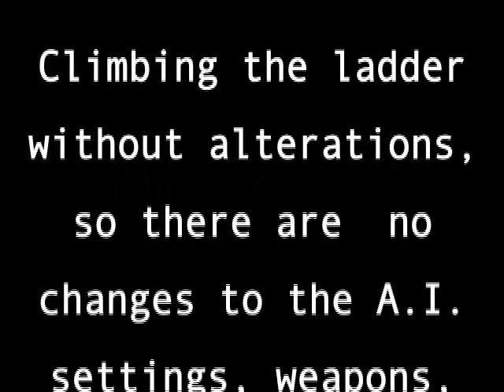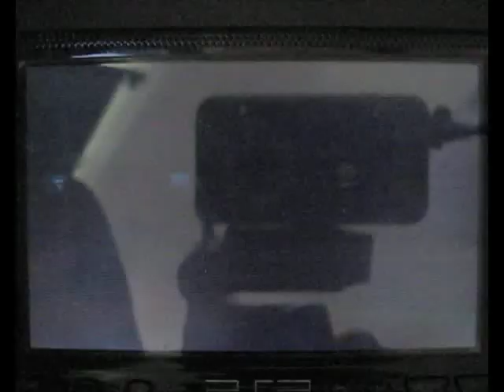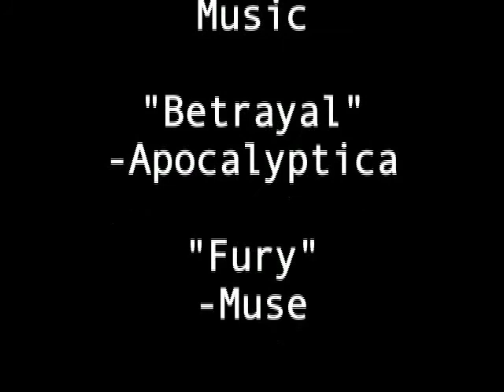One u-AC, no changes (part3)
I created the Enfys patern (Mk VII) as an all-rounder mech. It can beat every team from the bottom league to #1 in the Regular leage, and then on to the exhibition matches too. Am trying very hard to make an AC to beat it, but so far, no luck. the stats are on an older video if you want to give it a try for yourself.

And just to clarify what I mean by "no changes" I mean I did not enter the garage at all after I started the first match, no changes to the parts (including tweaks) and no change to any AI funtctions including operation chips. The only operation chips used were the ones you start with.

This is part 3 of 5. Ranks 15-8 of the Regular League